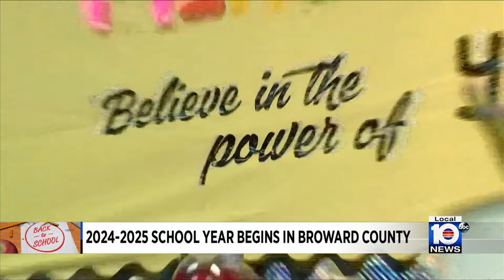Local 10 News Brief: 08/12/2024 Morning Edition